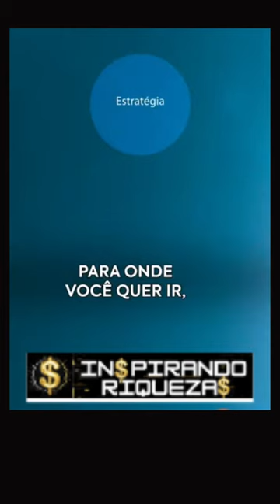Pedro Chiamulera - Ninguém constrói nada sozinho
Pedro Chiamulera Ex-atleta olímpico é um dos fundadores da ClearSale, uma das maiores empresas de combate às fraudes virtuais do Brasil.

Os vídeos deste canal abordam temas sobre crescimento pessoal, finanças, crescimento profissional, riquezas, dinheiro, marketing digital, empreendedorismo, negócios dentre outros assuntos para te inspirar às riquezas